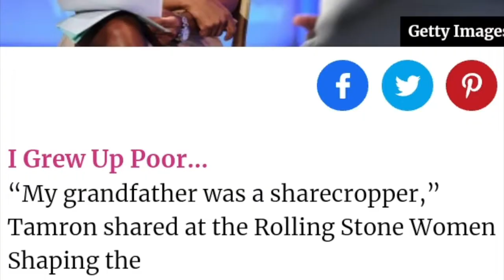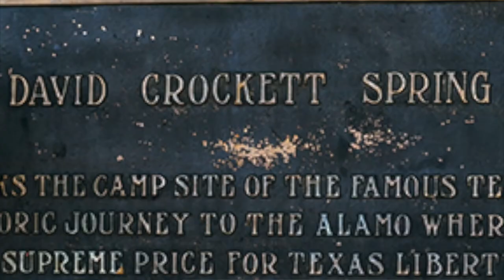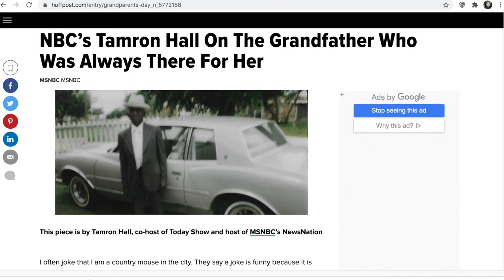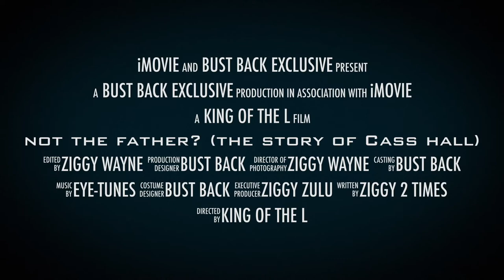Tamrons' ALLEGED FATHER?? "In The Beginning..." Pt 1 The Story of Cass Hall (TSOCH)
"InThe Beginning. " is Part 1 of our explosive interview series with Texas Legend, Cass Hall. Mr. Hall shares with us, a few of his earliest childhood memories, while also providing our viewers with little known facts about a small Texas town, named Crockett.

NotTheFather? TamronHallsFather CassHall BustBackTV BustBack Records